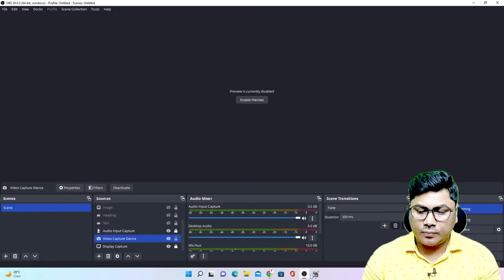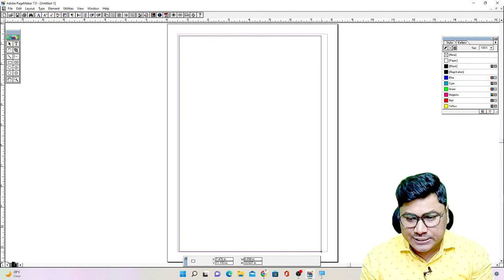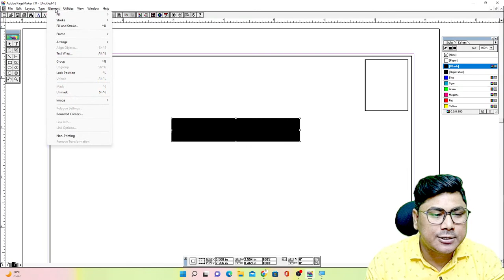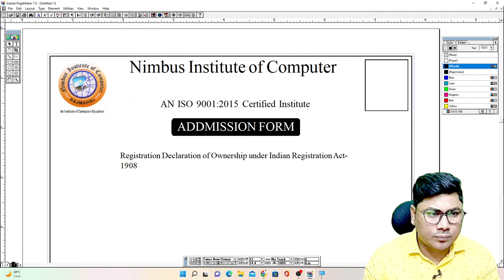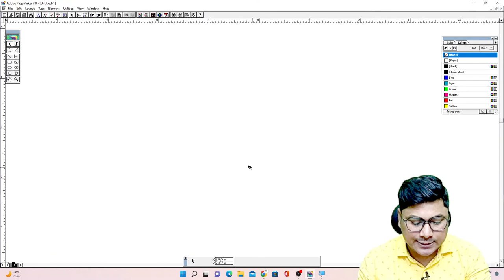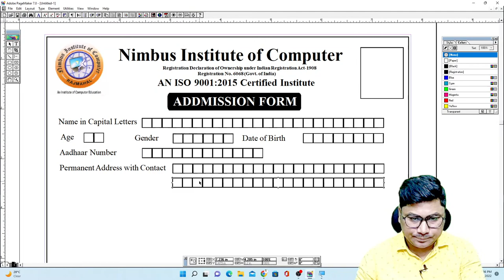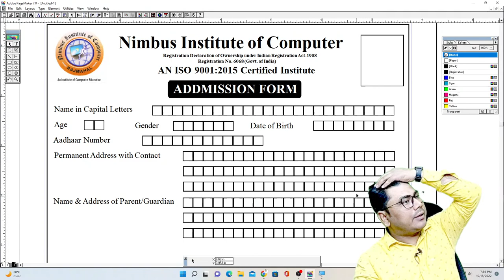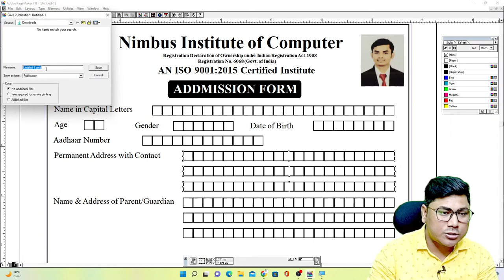Addmission Form Banana Sikhen | How to Design Addmission Form | Pagemaker Tutorial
@Nimbus Institute of Computer @ABC CLASSES RAJAN @mybigguide @Learn More @Deepak EduWorld@Technical Computer Classes